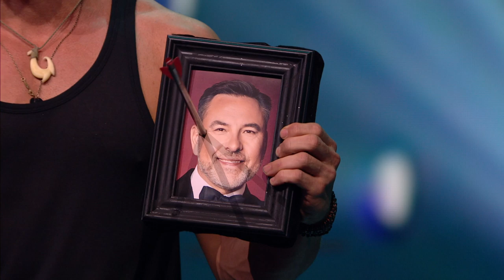Jonathan Goodwin attempts DANGEROUS cross-bow stunt | Semi-Finals | BGT 2019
Escapologist Jonathan Goodwin is used to putting his life on the line in his performances, but this Semi-Final stunt might well be the most dangerous thing we've ever witnessed on Britain's Got Talent.

The crossbows are loaded. The water is pouring. All blindfolded Jonathan has to do, is move out of the way in time...